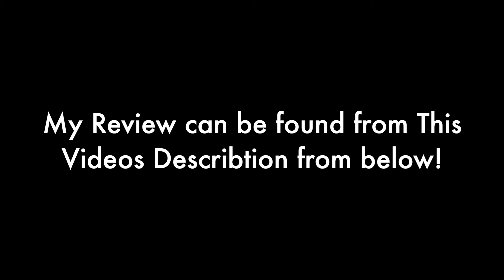Jonas, Measuring Cup - UNBOXING & REVIEW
Made in Sweden!

■ Size: 1 dl
■ Material: 18/10 stainless steel

COMPANY
Dalo Lindén

REVIEW
■ Simple Design!
■ It is made of good material!
■ Should be very durable!
■ Cons: Markins could be litle bit more visible, but they are now still ok.

OVERALL SCORE
■ 90% (100% is the maximum).
■ Do I recommend this product? YES!
■ Thank you Dalo Linden for making this great product!

■ This is unofficial video!